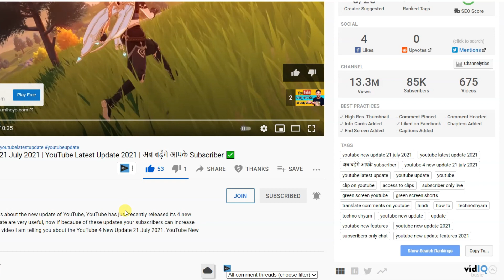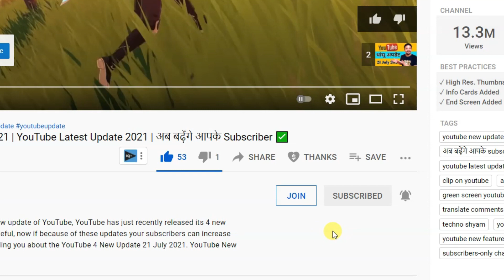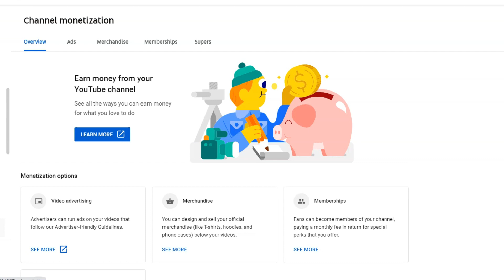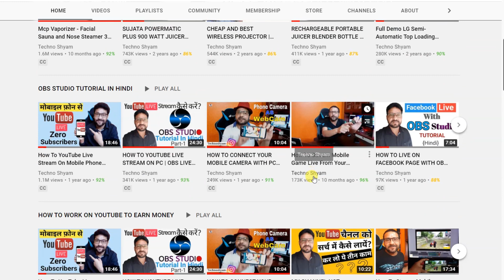How To Enable Super Thanks Feature On Youtube Channel | What Is Super Thanks On YouTube | Hindi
Friends, YouTube has just recently launched a new feature called Super Thanks.This feature of super thanks is now enabled on our channel techno shyam and now you can send me super thanks.what is super thanks and how can you use super thanks this is what i am talking about in today's video. This video is all about how to enable super thanks feature on Youtube channel and What Is Super Thanks On YouTube.
Topic Covered:
1. what is super thanks feature on youtube
2. super thanks youtube
3. How to use super thanks
4. what is super thanks on youtube
5. super thanks feature kaise milta hai
6. how to enable super thanks button on youtube
Video Chapters:
00:00 - Intro
00:28 - youtube super thanks
00:43 - benifit of super thanks button
01:10 - how to use super thanks in youtube
01:45 - how to apply for super thanks button in youtube
02:47 - what is Eligibility for super thanks button in youtube
🔴 - Best Hand Picked Items for You-Check Fast
THINGS YOU NEED TO KNOW
TECHNO SHYAM SOCIAL
My GADGETS ( Mic, Camera Etc.):
My Gaming/Editing PC Specification
Processor: AMD Ryzen 5 3500
Mother Board: MSI B450M PRO-VDH MAX
RAM 16 GB: Corsair Vengeance LPX 8GB DDR4 3000 2No.
Graphics Card: GALAX GeForce GTX 1660
SSD: Western Digital WD Green 240 GB 2.5 inch
PC Cabinet: Antec NX310 Mid-Tower ATX Computer Cabinet
Power Supply SMPS: Gigabyte GP-PB500 500W
Operating System: Windows 10 64 Bit
UPS: APC Back-UPS BX600C-IN 600VA
Hard Disk: Western Digital WD10EZEX 1TB
Keyboard & Mouse: Logitech MK270r Wireless Combo
Cabinet Cooling Fan: DEEPCOOL RF120
CPU Cooling Fan: DEEPCOOL GAMMAXX 400 PRO
Monitor: BenQ 27 inch
Please give your valuable feedback.